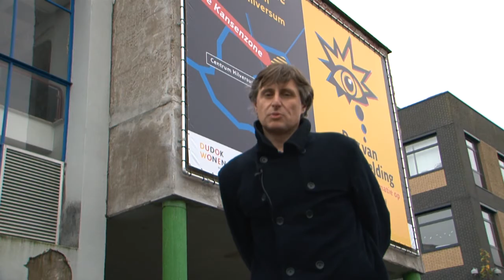D66 Edwin Gobbels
Calis Producties voor D66 Hilversum edit by Tonework